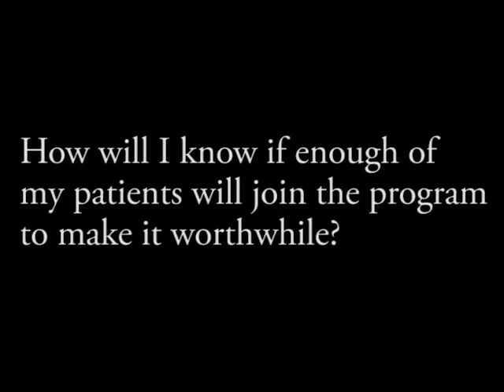How will I know if enough of my patients